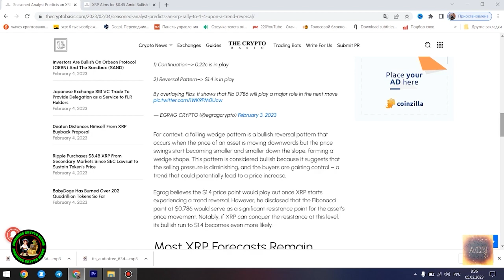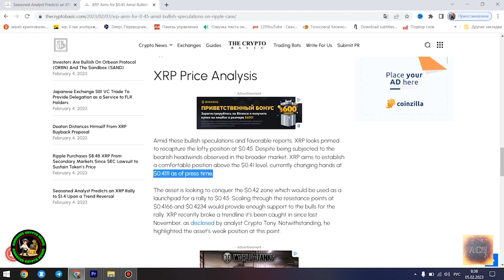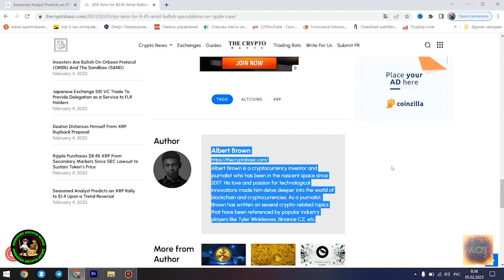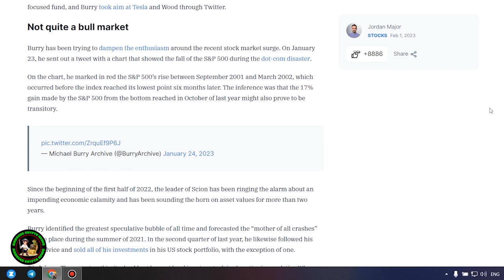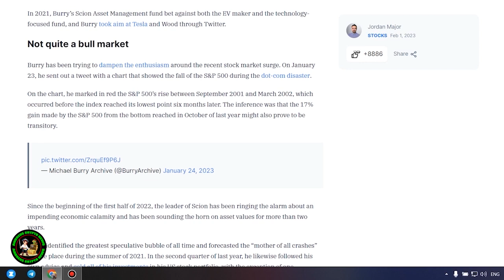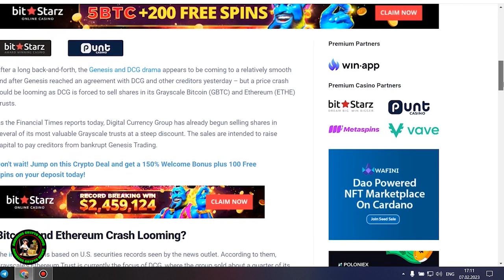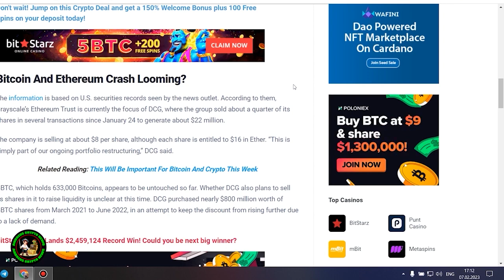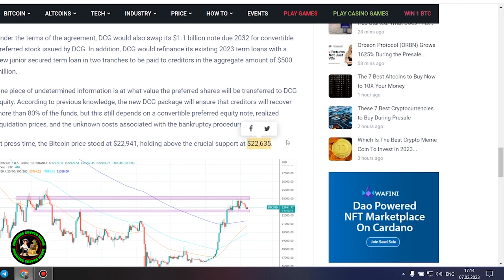IF YOU HOLD 300 XRP TOKENS YOU ARE IN LUCK - XRP NEWS TODAY